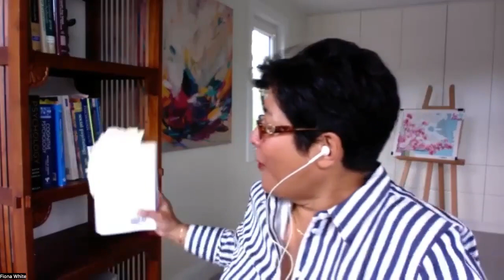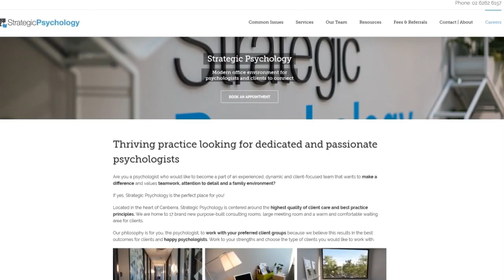Better Thinking #123 – Fiona White on Promoting Equity, Diversity, and Inclusion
In this episode of Better Thinking, Nesh Nikolic speaks with Fiona White about the development of effective strategies to promote equity, diversity, and inclusion.

Fiona White was awarded her PhD in 1997 by the University of Sydney. She is now a Professor of Social Psychology at the University of Sydney, and the Director of the Sydney University Psychology of Intergroup Relations (SUPIR) Lab. She is recognized internationally for advancing new and effective strategies such as cooperative contact, dual identity recategorization and perspective tacking to promote positive intergroup relations in the short- and long-term.

Across her career, Fiona has published over 90 peer-reviewed publications and her work has been cited over 4000 times. One of Fiona’s most significant research contributions has been the development of the E-contact intervention, a synchronous online tool that has been found to reduce anxiety, prejudice and stigma. E-contact has been shown to successfully improve intergroup relations between: Muslims and Christians in Australia; Protestants and Catholics in Northern Ireland; Turkish and Kurdish peoples; people who identify as homosexual vs heterosexual; people who identify as transgender vs cisgender; and mentally healthy people and people with schizophrenia.

In our technological age, and especially during a time of COVID-19 induced social distancing, Fiona’s E-contact interventions will play an increasingly significant role in advancing intergroup relations research, especially in situations where outgroup anxiety is high and/or there is continued physical intergroup separation. Her prejudice reduction research has a strong ‘intergroup’ focus, where the voices from both groups are encouraged to be expressed in an equal, cooperative interaction, that works toward achieving a common goal.

In recognition of her successes Fiona has received an Office of Learning and Teaching (OLT) Excellence Award and two Vice Chancellor’s awards for Excellence in Teaching and Mentoring. In acknowledgement of her impact on the field of intergroup relations, she accepted a funded invitation by the Society for Research in Child Development (SRCD) to Washington DC, as the Australian representative, alongside nine other world leading experts, to coauthor a State of the Science paper on intergroup relations (2020). In acknowledgement of her extensive 20-years of work in the field of racism reduction, Rotary invited Fiona to give the 2022 Royce Abbey Peace Oration which was titled ‘The many forms of peace and regeneration: Promoting a prejudice-free society for all’.